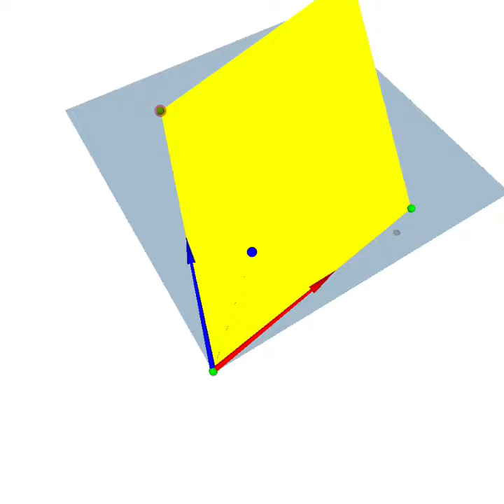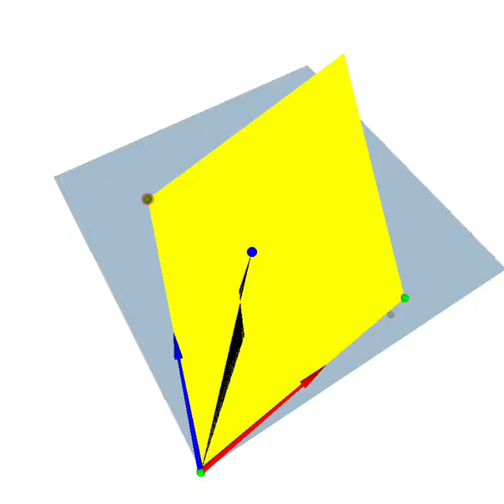Affine Vector Field Advection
Copyright: Matt Quan